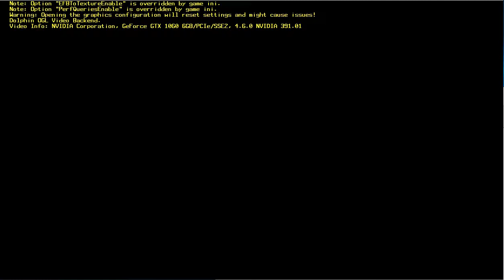TheAwesomeMaxTEM Plays Super Mario Sunshine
This game is own by Nintendo
This game came after Luigi's Mansion